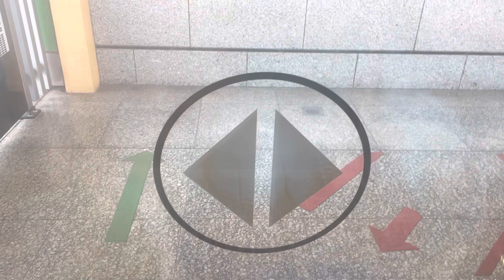Smrt c151 KHI KKS set 064/063 lakeside to Boon Lay